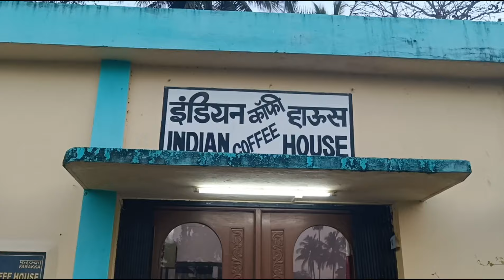ganga gada le n'el kida ||babu getil re lawka calaw kida || daran le sen na tehin'do